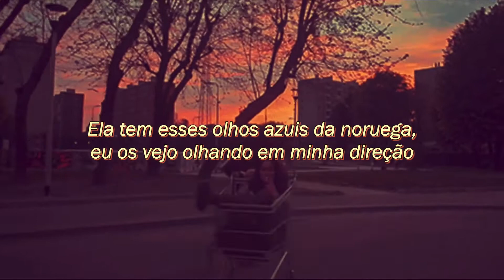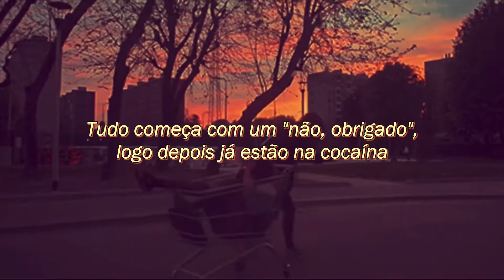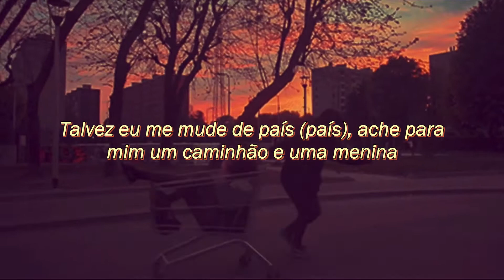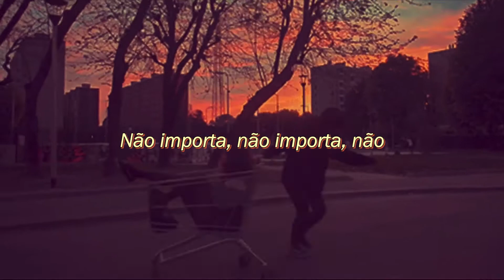She Just Wants to Be Famous - Riker and The Beachcombers (tradução/legendado/tradução)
All the rights reserved by the artists and all those who worked directly or indrectly on the song.

GIFs – Pinterest
Song –  She Just Wants to Be Famous by Riker and The Beachcombers

Original Lyrics:

I meet these girls out in LA
Going out on a Wednesday
They get in cause they know the dude
She got them blue eyes from Norway

I see them looking my way
She come and ask can I sit with you
And every night in her dreams she sees
Her face up on the movie screen

Baby now that we are all alone
I am starting to see
She just wants to be famous
Penthouse suite up in Vegas

You to know what her name is
And now she out with a big name
Celebrating his birthday

Table hopping all through the night
It always starts with a no thanks
Soon they move to the cocaine
Come the morning you won’t feel so high
And Hollywood is the dream the scene

Get a house with a view the beach
And although I love the weather here
Maybe it’s not for me

But once you get there
It don’t matter much no
It don’t matter much

Maybe I move to the country
Find me a truck and a honey
The simple things is all I need
That’s all I need to get by

But

We all want to be famous
You to know what our name is